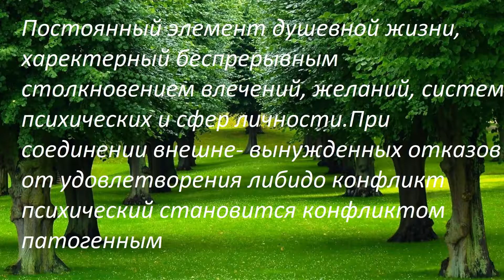конфликт 519 688 8961318